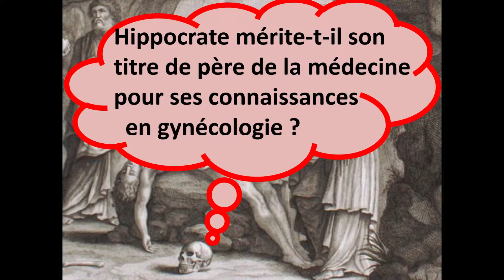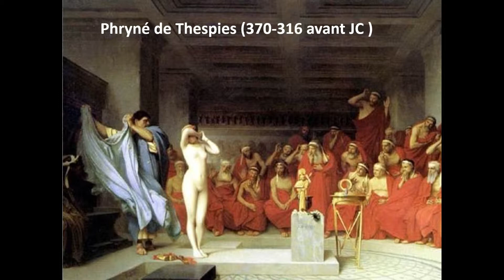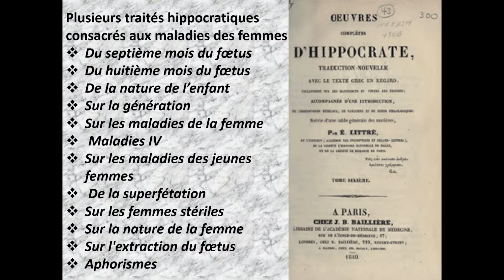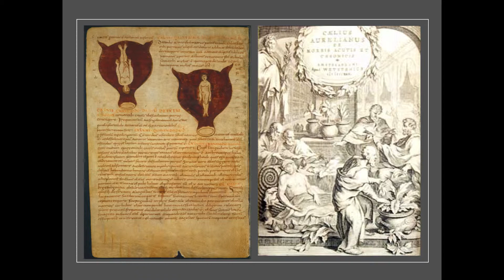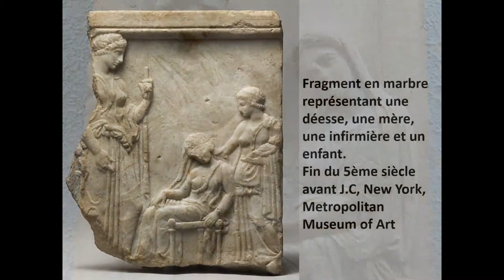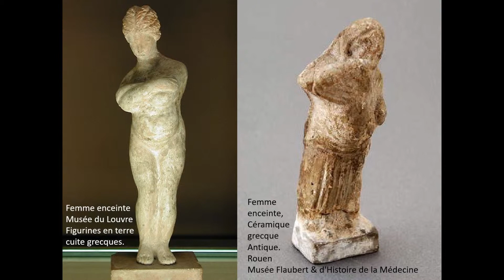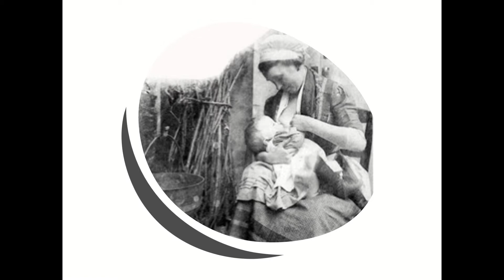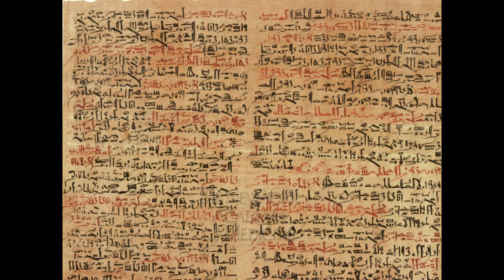8. Hippocrate mérite son titre de père de la médecine grâce à la gynécologie ?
Cette vidéo continue à chercher les raisons pour lesquelles Hippocrate est considéré comme le père de la médecine. Après avoir évalué les connaissances des médecins grecs en anatomie, physiologie, et thérapeutique, nous abordons ici leurs connaissances en gynécologie et en obstétrique. Après avoir donné un aperçu du contexte social et de la place de la femme dans la société grecque, Histomède essaie de préciser le rôle des médecins mais aussi des sages-femmes dans les domaines de la gynécologie et de l'obstétrique.